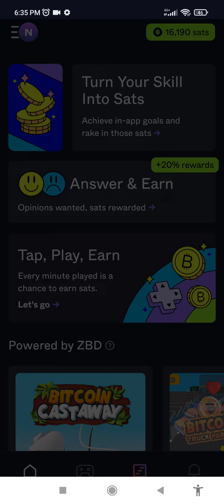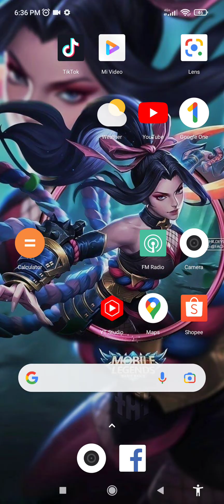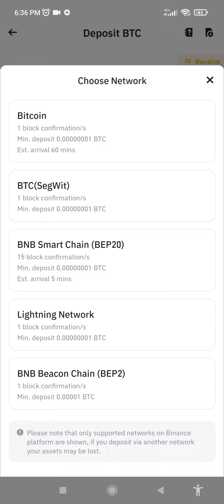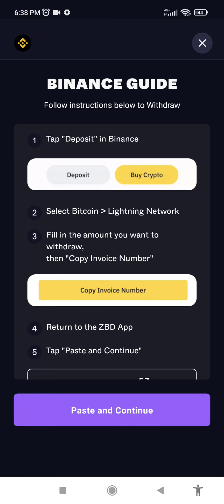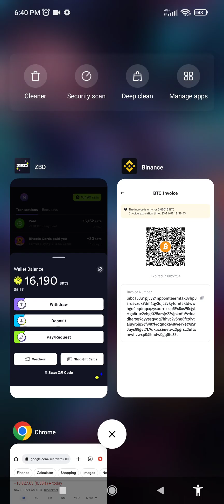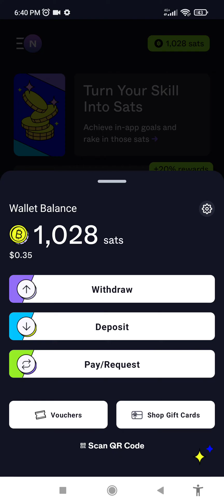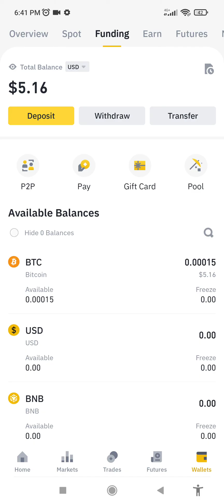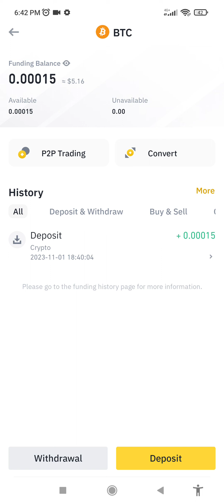How To Withdraw your SATS in ZBD using Binance Wallet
ZeBeDe wallet

how to withdraw your sats from ZeBeDe to Binance wallet